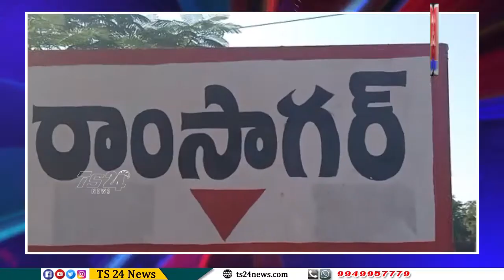రాం సాగర్ గ్రామంలో గ్రామ సర్పంచ్ తాడూరి రవీందర్ అధ్యక్షతన దసరా పండుగ|TS24 News